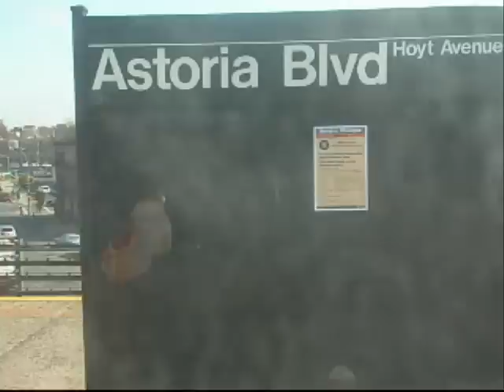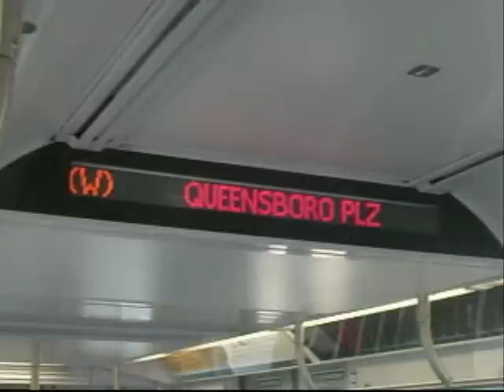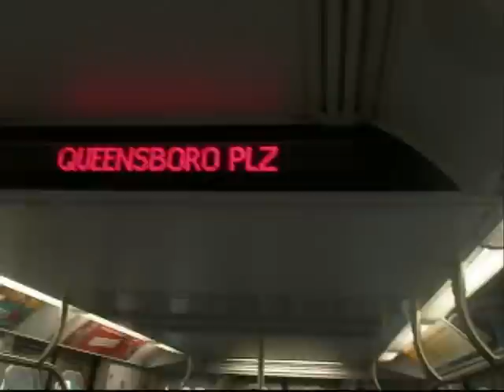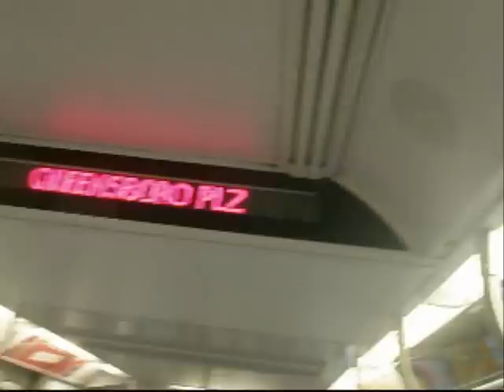On Board: R160A-2 Alstom W Train Astoria Exp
Due to track work on the Manhattan bound track Manhattan bound N & W Trains run on the express track from Astoria Blvd to Queensboro Plaza.

Riding on the Manhattan bound  R160A-2 Alstom W Train. Due to track work both Manhattan bound N & W Trains are running in slow speeds on the Express Track.

Stations Stops:
Astoria Blvd. Transfer for the N Train. Buses: M60 & Q19 Bus

Queensboro Plaza. Transfer for the N & 7 Train. Buses: Q39, Q66, Q67, Q69, Q100LTD, Q101,& Q102 Bus

Bypass Stations:
30th-Grand Aves
Broadway
36th-Wasington Aves
39th-BeeBe Aves

For Bypass Stations please take the Manhattan bound N or W Trains to Queensboro Plaza and transfer for a Ditmars Blvd bound N or W Train that will make all bypass station stops.